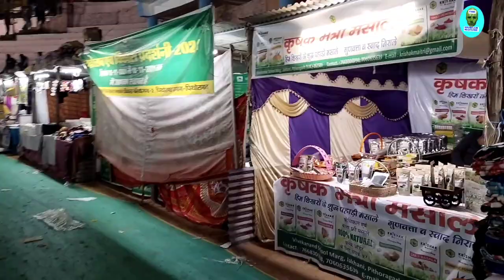night me or bhi jyada zabrdast dikh RHA he 😘||vimal paal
hello guys good morning dosto ummid krta hu ki aap sbhi log khus v svsth honge so dosto aaj k vlog me me aapko dikhane Wala hu shardotsav mela or wo bhi rat ko ki ha night me kya lazawab dikhra he apne pithodagadh me lgne wala.shardotsav mela Kya khne Bhai so I hope ki apko Mera vloge pasnd aaya hoga pasnd aaya hoga to like Sher subscribe to zarur krna dosto thanks